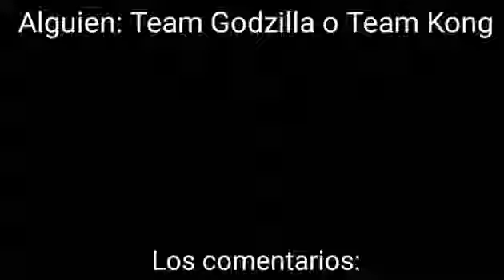Team godzila 🦖team kong🐵